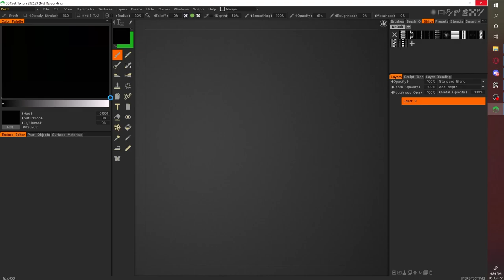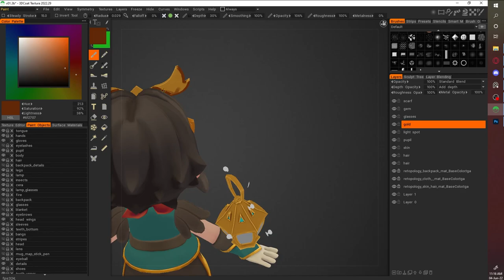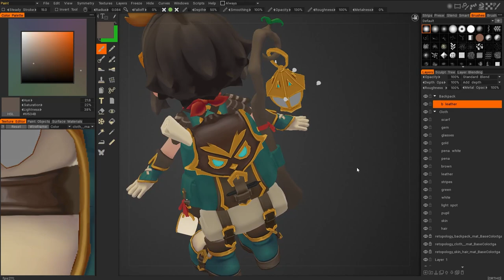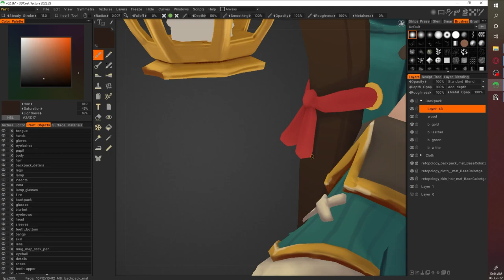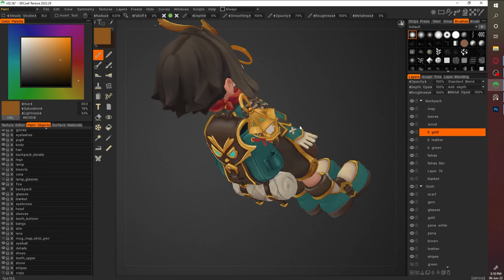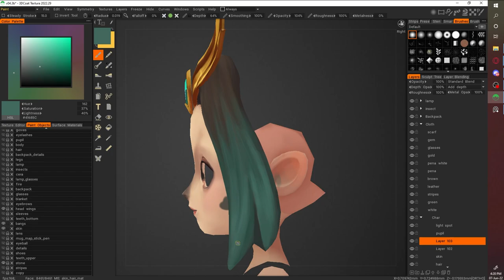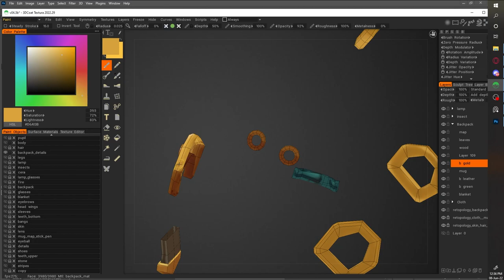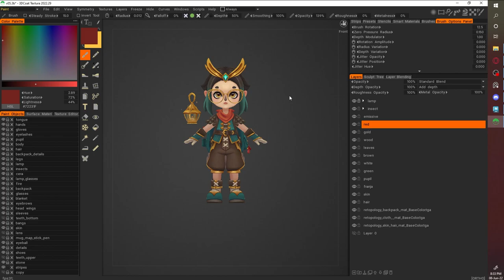Owl Girl - Texture on 3DCoat - Timelapse Video